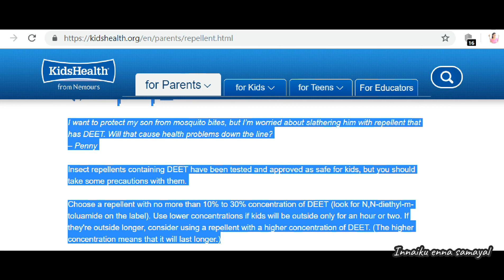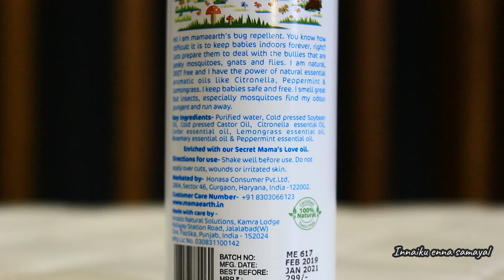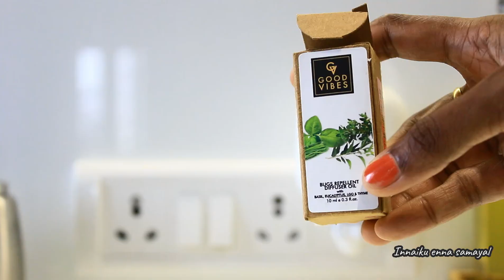உங்கள் குழந்தைகளை கொசு மற்றும் பூச்சிகளிலிருந்து பாதுகாக்க 5 எளிய டிப்ஸ்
Hey Guys! Today I am going to review  Mamaearth’s Natural Insect Repellent spray.
Our insect repellent is 100% natural and is made of Citronella Oil, Lemongrass Oil, And Peppermint Oil, that are proven to repel all kinds of insects away. The Made Safe Certification and all natural ingredients prove that it is the safest and the best insect repellent for your baby.